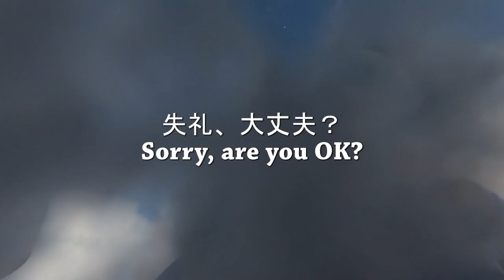ひな祭り on 雛岳 | Hina Festival on Hakkoda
One of Hakkoda's peaks is called Hina. Not that high but steep, this mountain is perfect for back country skiing. Hina Matsuri, also known in Japan as the Girls's festival( Day) is celebrated every year on March 3rd.
This is not the traditional celebration but you it was a special FESTIVAL for us.

『Hが大好き』
八甲田山の雛岳(Hina)と言う山を良く登る方々は簡単に『H』と呼んでるからこの動画の名前を考えた時に悩みました。
とにかく、ひな祭りの前の雛岳の動画です。